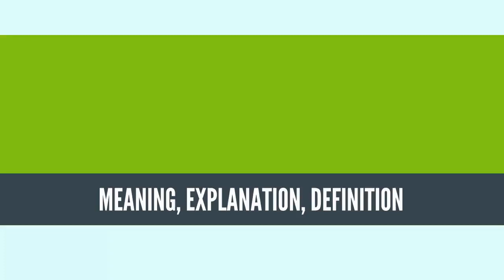What Is SOCIAL WORK? SOCIAL WORK Definition & Meaning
What is SOCIAL WORK? What does SOCIAL WORK mean? SOCIAL WORK meaning - SOCIAL WORK definition - SOCIAL WORK explanation.

Social work is an academic discipline and profession that concerns itself with individuals, families, groups and communities in an effort to enhance social functioning and overall well-being.[1][2] Social functioning refers to the way in which people perform their social roles, and the structural institutions that are provided to sustain them.[3] Social work applies social sciences, such as sociology, psychology, political science, public health, community development, law, and economics, to engage with client systems, conduct assessments, and develop interventions to solve social and personal problems; and create social change. Social work practice is often divided into micro-work, which involves working directly with individuals or small groups; and macro-work, which involves working communities, and within social policy, to create change on a larger scale.

Social work developed in the 19th century, with roots in voluntary philanthropy and grassroots organizing.[4] However, the act of responding to social needs have existed long before then, primarily from private charities, and religious organizations. The effects of the Industrial Revolution and the Great Depression, placed pressure on social work to be a more defined discipline.
Source: Wikipedia.org